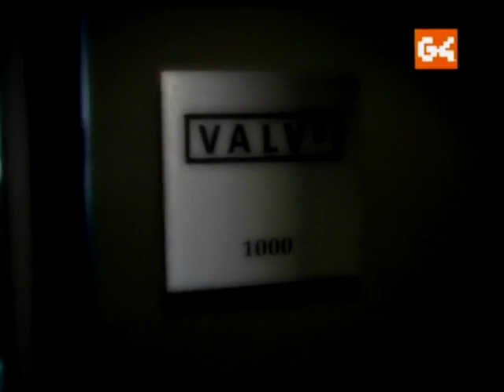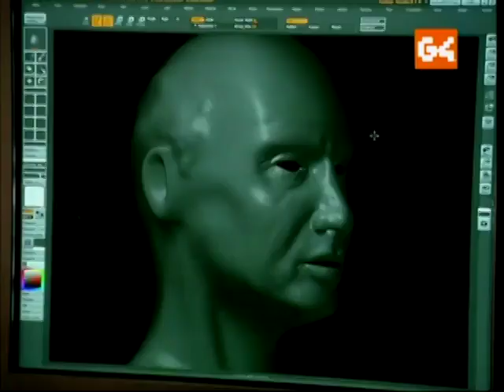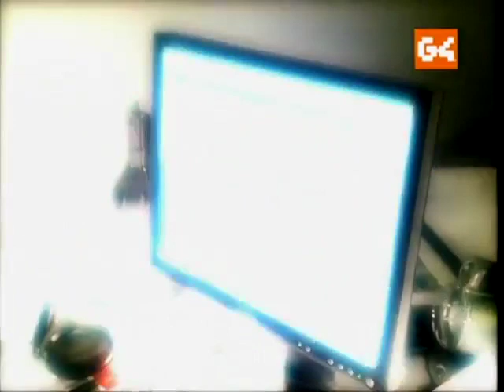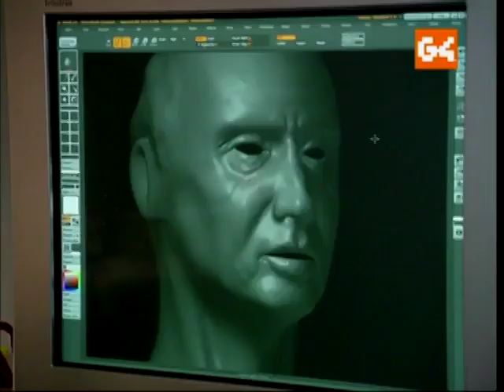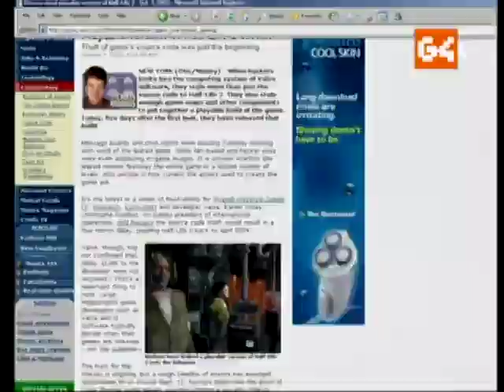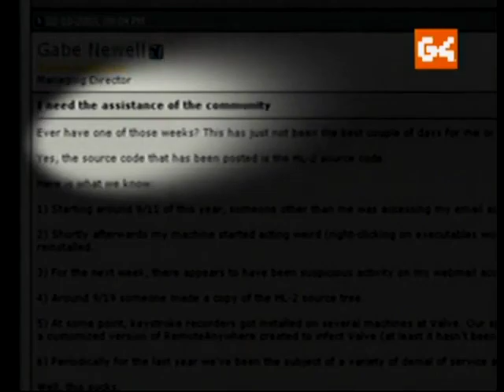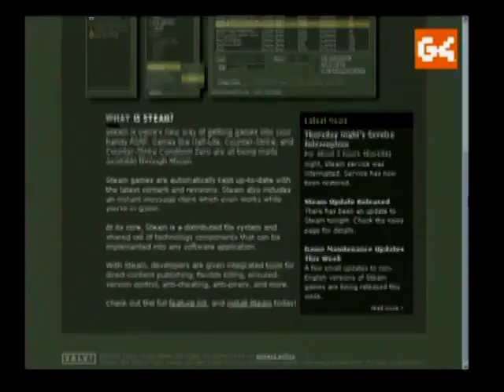Icons - Half-Life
Rise and shine, Mr. Freeman.

CHAPTER SELECT:
00:00 - Bump / Intro
01:41 - Gaben Beggining
03:38 - Where Does the Engine Go?
04:26 - Welcome to Black Mesa
05:33 - It's About to Go Critical
06:14 - Bump feat. Oddworld
06:26 - To Do What Has Tobe Done
08:30 - Getting to Know Gordon (who has a brother named John)
09:43 - Becoming the Half-Life of the Party
10:57 - Ready, Set, CS:GO
11:40 - Rise and Shine...
11:54 - Bump feat. NBA Ballers
12:11 - Set Gordon Freeman's Alarm
13:13 - Come to City 17
14:58 - Friends and Enemies of the Freeman
15:49 - Must Observe Reveal with Hasty
17:02 - Whait oh no, where id viddygem?
17:17 - Bump feat. Hitman
17:35 - UIt has been stoled!
19:49 - It's Time to End This, Ones and For All!
20:55 - Things Get Steamy
21:38 - Wake Up, Mr. Freeman
22:37 - Credits
23:13 - Call Your Cable or Satellite Provider